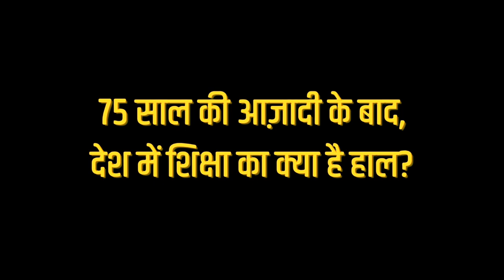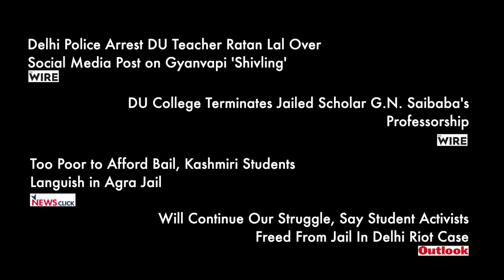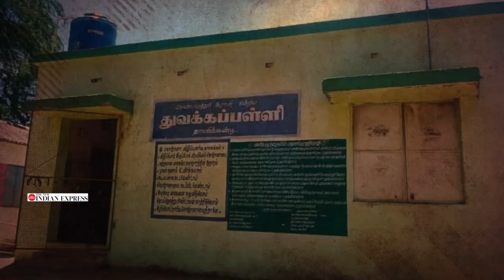आज़ादी के 75 साल: देश में शिक्षा का क्या है हाल?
देश अपने आज़ादी का 75 वी वर्षगाठ माना रहा है । सरकारी भाषा में कहें तो आज़ादी का अमृत महोत्सव मनाया जा रहा है । आज हम वरिष्ठ शिक्षाविद प्रो अनीता रामपाल से 75 साल की आज़ादी के बाद देश में शिक्षा के हाल पर चर्चा कर रहे और समझने का प्रयास कर रहे है हमने जो सपना देखा था उसमे हम कितना पूरा कर पाए हैं।